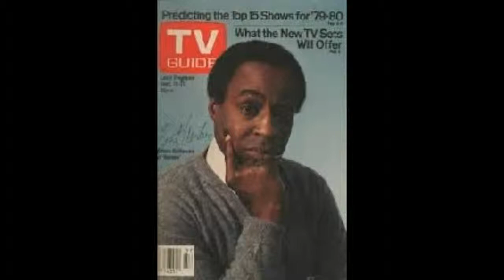Benson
My version of Benson.